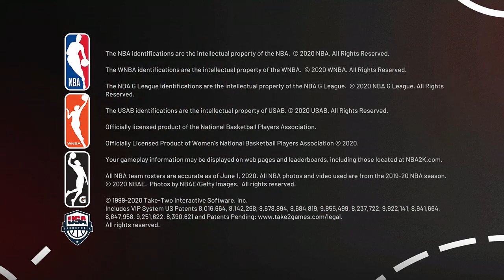NBA 2K MYCAREER GAMES (LIVE)